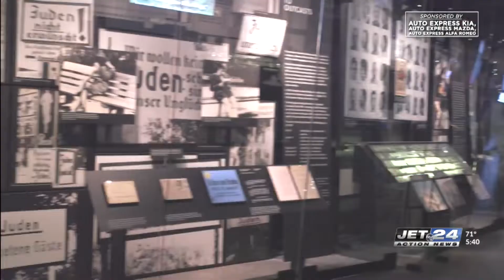LGL: Holocaust Bus Fund donates profits to Second Harvest